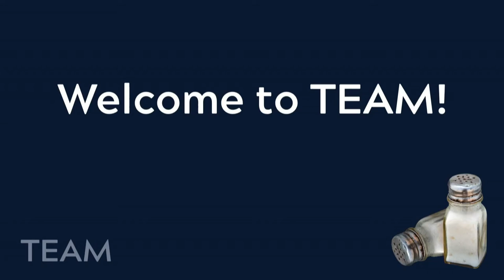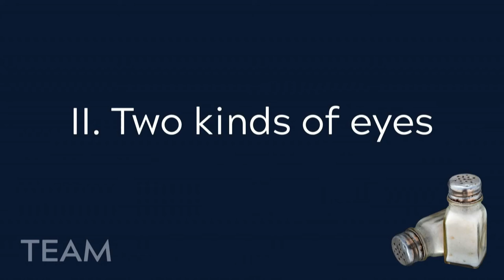TEAM 21 | Session 10: The Influence of Generosity